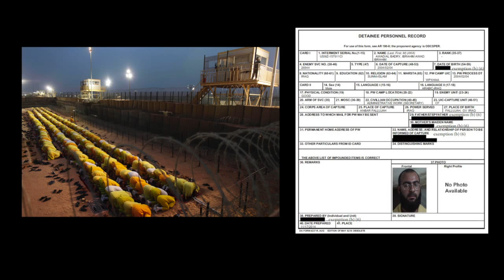The Believer: Abu Bakr al-Baghdadi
The self-proclaimed leader of the Islamic State, Abu Bakr al-Baghdadi has ambitions to extend the power of the Islamic State beyond the Middle East. William McCants uses a visual presentation to discuss the rise, influence, and future of al-Baghdadi.